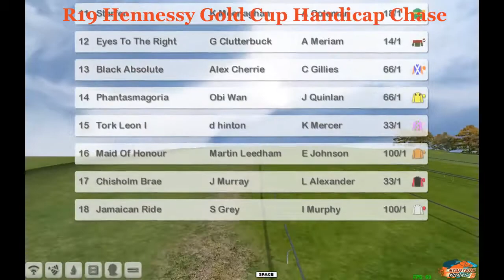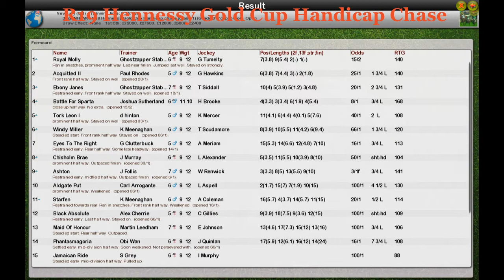NH WK5 R19 Hennessy Gold Cup Handicap Chase